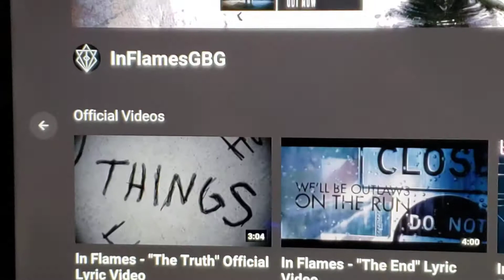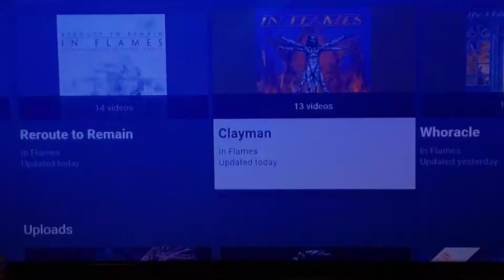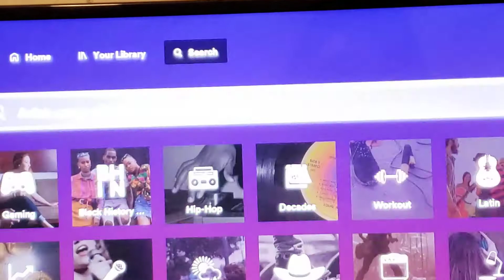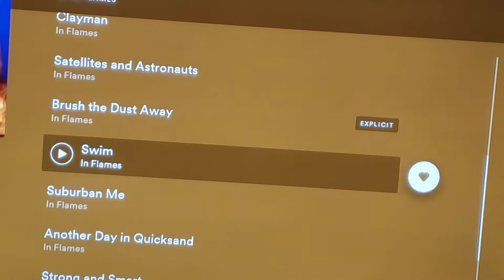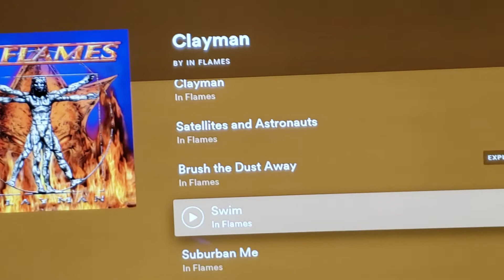I Discover in Real Time That In Flames has Triumphantly Returned to Spotify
Lol this was originally just going to be an update video, watch till the end.